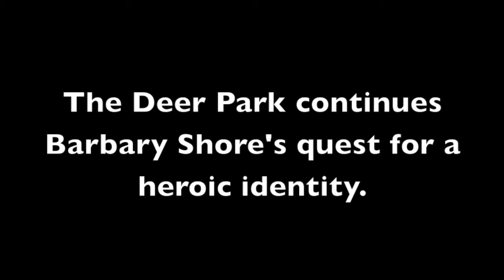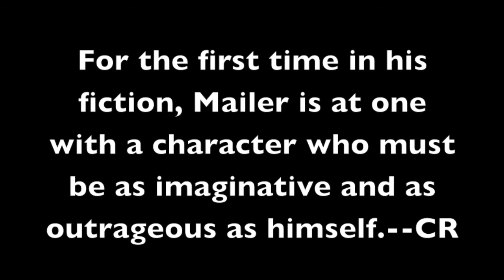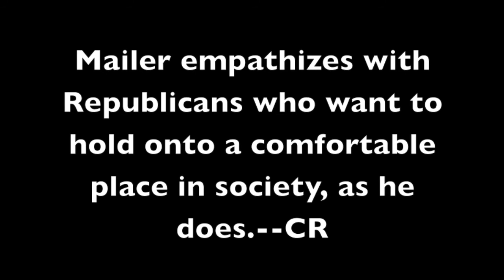Norman Mailer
Norman Mailer: The Last Romantic gets at the sources of Mailer's obsession with violence while also portraying a major literary figure in the making, from his fabulous debut war novel, The Naked and the Dead, to his final bid for literary fame, The Castle in the Forest, a brooding foray into 20th century evil via an account of Adolf Hitler's early life.